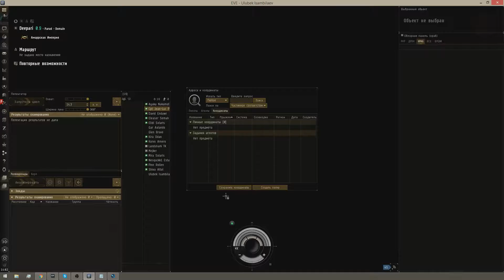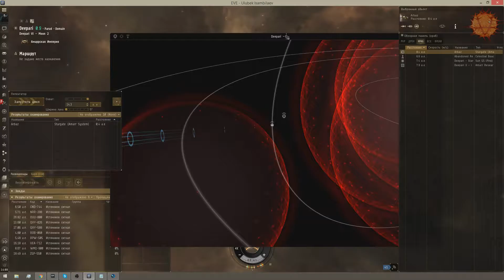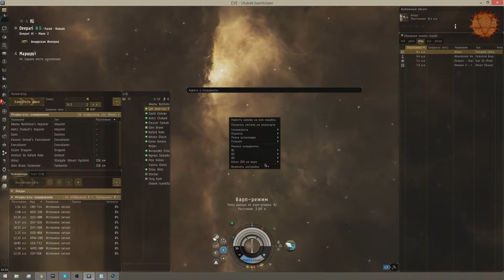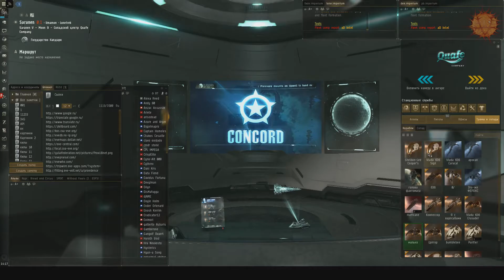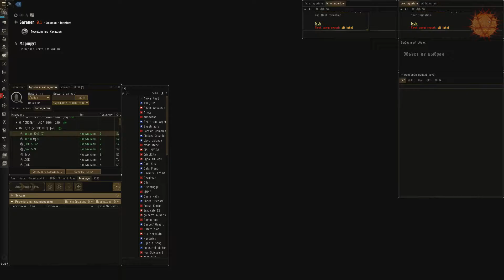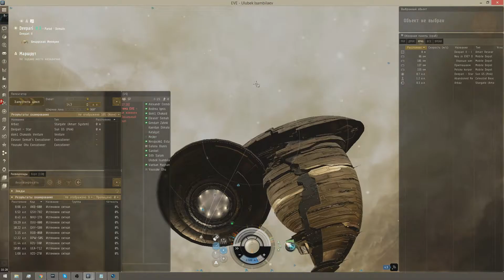[EvE-guide] Споты, буклавки, закладки.